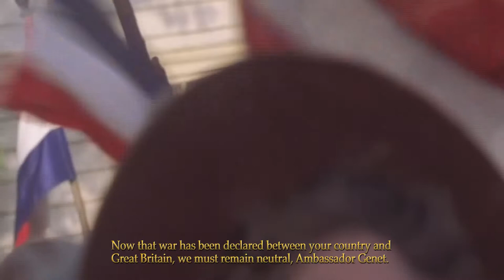The Genet Mission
Desperate for help by 1794, the French dispatched a young nobleman, Edmond-Charles "Citizen" Genet, to urge Washington to honor America's pledge to defend France. The emissary was enthusiastically greeted by French partisans in the U. S. and convinced that he could recruit Americans to serve on privateers to prey on British shipping and even form an expeditionary army to invade and liberate British Canada. However, Genet's ham-handed threats to go over the administration's head in these endeavors forced even Jefferson, whose dismay can be seen as this scene fades out, to concur with the decision to present Genet with his passport and send him home.

Just before his ship was to depart, however, word arrived that the regime that had dispatched Genet had fallen to a more radical one, and that Genet's colleagues were headed for the guillotine. Genet's request for asylum was granted, although on the condition that he would keep his mouth shut thereafter. In fact, he married the daughter of New York Governor George Clinton, and settled down as an upstate gentleman farmer. But his mission had clearly failed to improve relations between the U. S. and France.

Source: Disney: Hamilton: The Musical (2020); HBO: John Adams (2008).